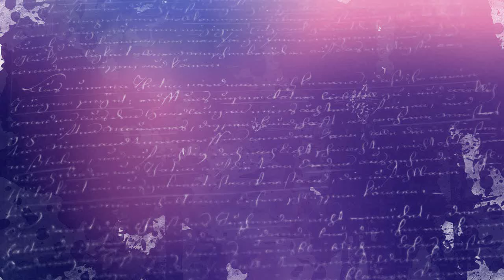Landmines: Intro [for xxbetterthanrevenge]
I love this. I know it looks like the two that I made for PLL but I just like them/